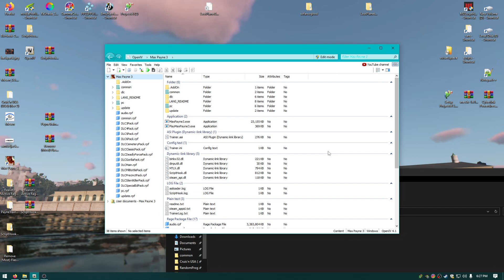Max Payne 3..TA5? (Why does max payne 3 have so many vehicles?)